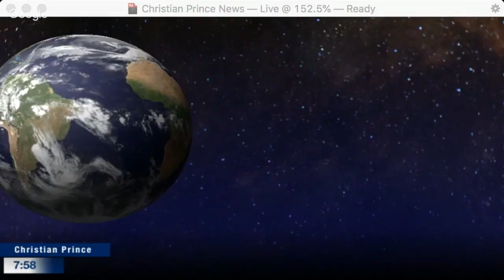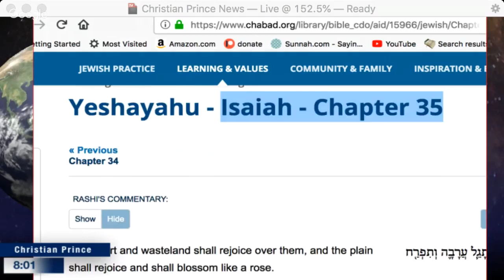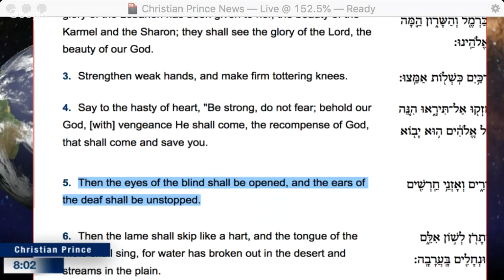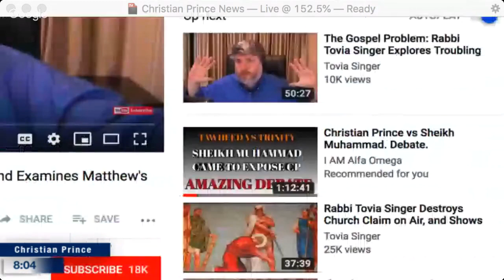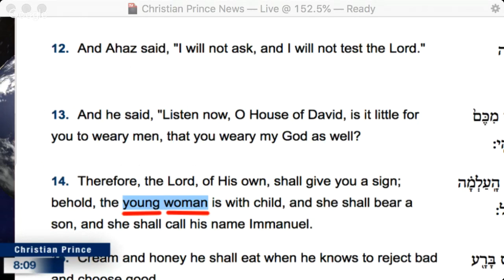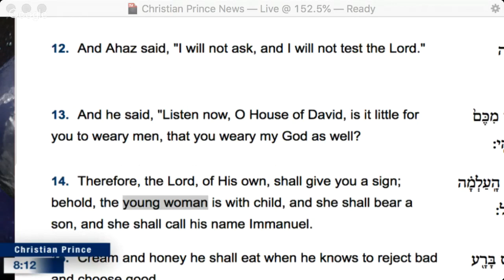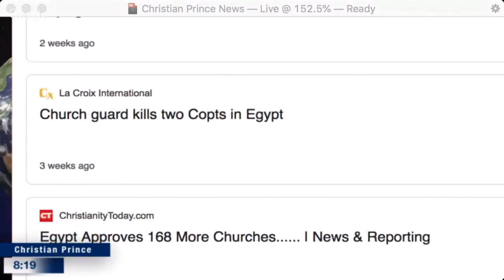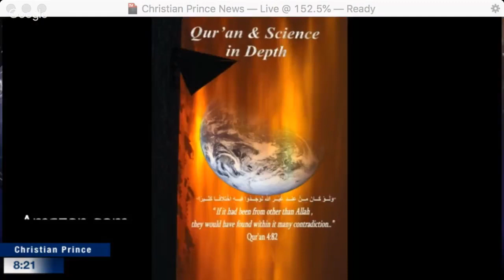The Messiah to Heal the Blind? Rabbi Tovia Singer Exposes Luke’s Corruption of the Jewish Scripture